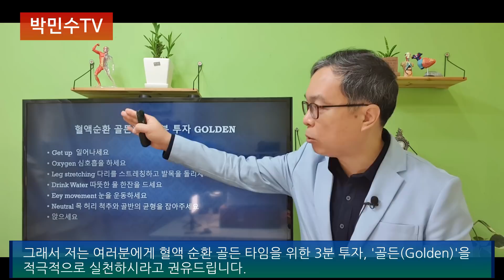누구나 불현듯 겪게 되는 혈액순환의 골든타임 3분 대처. 뇌졸증 심근경색뿐만 아니라 혈액순환에도 골든타임 법칙이 적용된다.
혈액순환의 골든타임의 정의를 알아보고 3분 대처법까지 공유한다.
박민수 박사의 2020년 출간 저서 박민수 박사의 저울면역력 보러가기
박민수 박사  가정의학전문의,보건학석사,의학박사